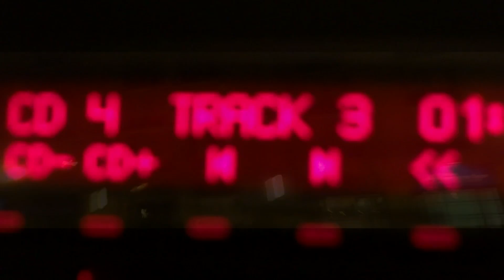Mizta Greene AKA BLEU HILL -EVERYWHERE I GO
MIZTA GREENE OFFICIAL "EVERYWHERE I GO VIDEO"
(Shot/Directed/Edited by MIKE WUNDA)